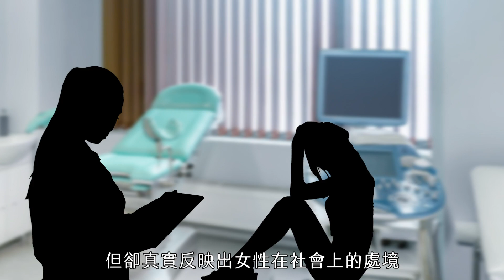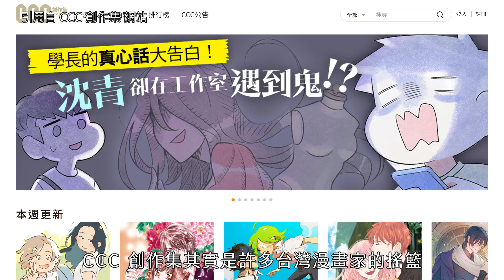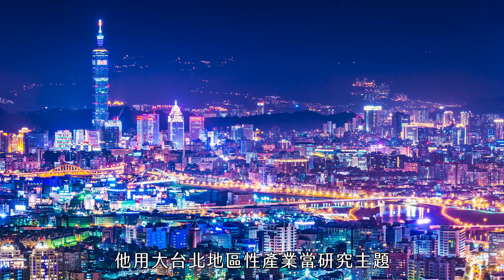【讀墨熱門書榜】Vol. 38：不是和誰比拚，而是照看自己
讀書一直是個私己的活動。有人說這是因為讀書（尤其是小說）就像自己進入另一個世界，但看電影聽音樂也是呀（不是夢的世界哦）；有人說這是因為讀書的時候大家都很安靜不會彼此對話，但那只是因為你運氣好（有些人讀書的反應可大了，再說，看電影時也不該彼此對話啊）。其實，真正就算是一群人在同一個房間裡讀同一本書，每個人看的速度也不會一樣──這和看電影、聽音樂會等等同屬閱聽經驗的狀況不同。

那個接收訊息的速度是自己控制的。這很關鍵。

一如馬拉松。也如閱讀馬拉松。一面敦促自己把書櫃裡買了好久還沒讀的書讀一讀，一面參考別人正在讀的書裡頭，有什麼是自己也會感興趣的，然後按照自己的步調、調整自己的節奏，愉快地讀。

重點不是和誰比拚，而是照看自己。例如這回的熱門榜，與台灣閱讀馬拉松。

我們提到的報導：

【果子離群索書】問題在胯下，也在心裡，對抗的不只病魔，還有心魔

史蒂芬金：如果能把第一段寫到滿意，我就知道我可以寫一整本書

將這些材料拼接在一起的快樂是很強烈的，雖然很難──專訪《筷：怪談競演奇物語》作家群

長官會不會要求：去找太子爺幫幫忙!?

【讀墨推薦書：選這本正是時候！】表演性格超強烈的文學獎得主來圈粉！

《后翼棄兵》原著改編引起熱議，貝絲原型取材自真實棋王？

人人隻身上路，也總會路上再見──《游牧人生》原著及電影